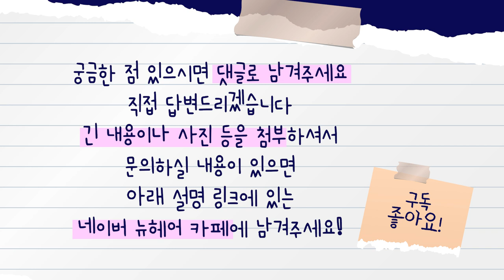빠진 머리 다시 안 자란다? 탈모초기 치료가 중요한 이유｜뉴헤어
완전히 탈모가 진행된 머리에는 약, 주사 모두 소용 없다는 이야기... 사실일까요?
모낭의 성장주기의 핵심은 바로 줄기세포입니다
하지만 탈모 두피에도 줄기세포는 남아있다는 사실! 알고 계셨나요?

📺뉴헤어의 탈모치료 이야기